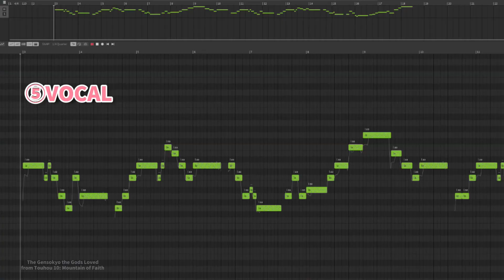最高にクールな神々が恋した幻想郷を作りたい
洋楽好きによる東方アレンジ、Part 4です。
東方風神録より『神々が恋した幻想郷』をアレンジします。